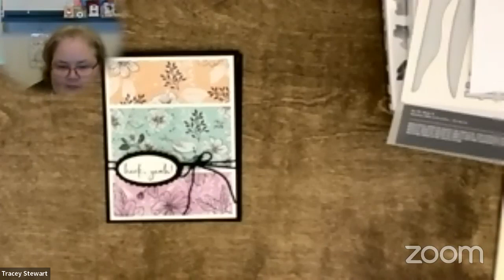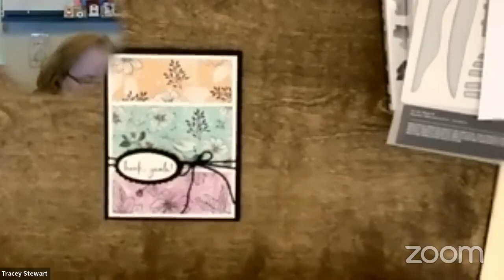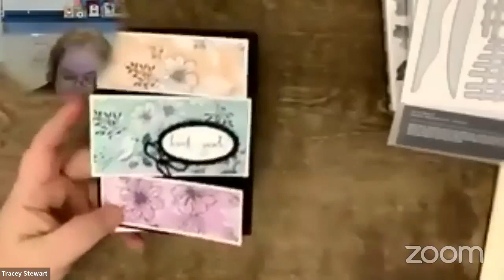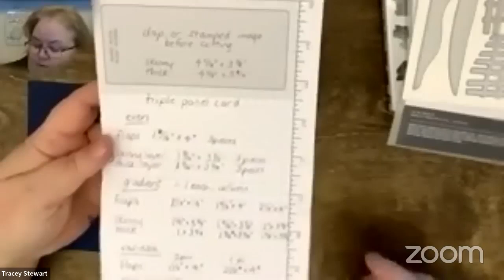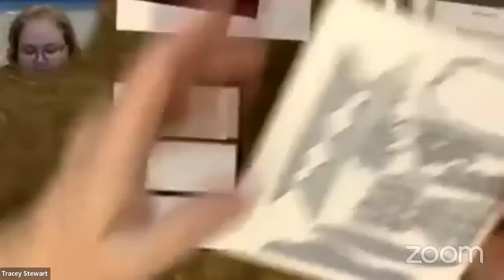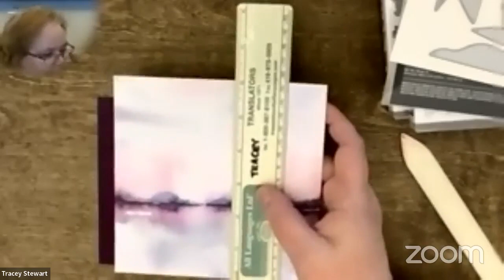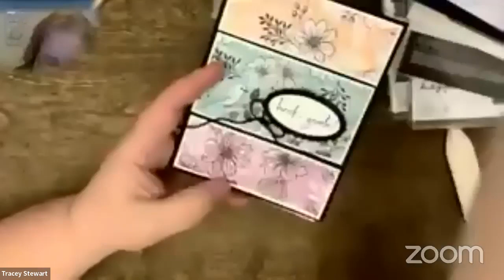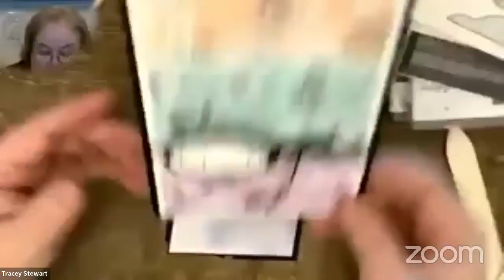Show and Tell with Tracey s2e2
- triple panel fun fold card